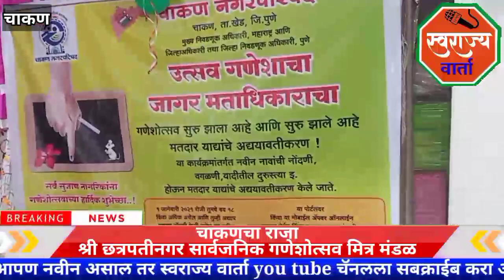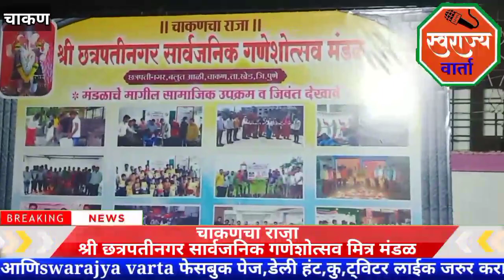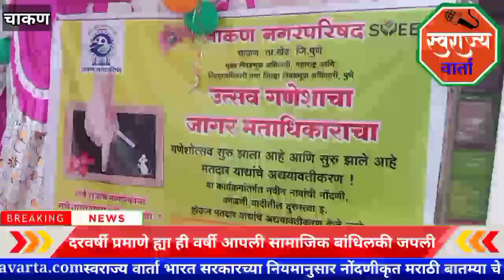छत्रपतीनगर सार्वजनिक गणेशोत्सव मित्र मंडळ,उत्सव गणेशाचा जागर मताधिकाराचा, रांगोळीतुन सामाजिक संदेश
चाकण मधील छत्रपती नगर येथील ,चाकणचा राजा छत्रपती नगर मित्र मंडळ या सार्वजनिक गणेशोत्सव मंडळाने ही यात सहभाग घेत ,दरवर्षी प्रमाणे ह्या ही वर्षी आपली सामाजिक बांधिलकी जपली आहे.

उत्सव गणेशाचा जागर मताधिकाराचा हा रांगोळीच्या माध्यमातून सामाजिक संदेश,
मतदानाच्या अधिकाराविषयी जागृती निर्माण करणे, हा यामागचा उपदेश आहे.